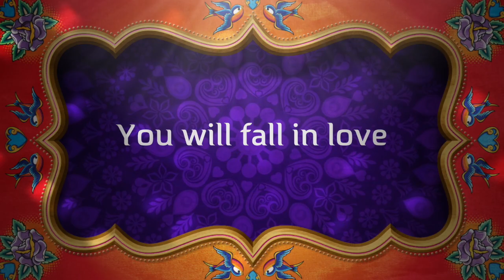MAMMA MIA! at Albuquerque Little Theatre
MAMMA MIA!

Music & Lyrics by Benny Andersson & Björn Ulvaeus; Some songs by Stig Anderson; Book by Catherine Johnson.

Directed by Henry Avery
Musical Direction by Shelly Andes
Choreography by Kale Brown & Dru Martinez.

ABBA’s hits tell the hilarious story of a young woman’s search for her birth father. This sunny and funny tale unfolds on a Greek island paradise. On the eve of her wedding, a daughter’s quest to discover the identity of her father brings three men from her mother’s past back to the island they last visited 20 years ago. Pure, unadulterated joy that will have you dancing in the aisles!

The Cast of Mamma Mia! is as follows:

Donna – Amy Poland
Tanya – Jillian Foster
Rosie – Laura Nuzum
Sophie – Arianne Cohen
Sam – Ron Gallegos
Harry – Nicholas Handley
Bill – Mark Pino
Sky – Jesse Miller
Ali – Evie Long
Lisa – Dru Martinez
Pepper – Kale Brown
Eddie – Bradley Fuller

ENSEMBLE: Christopher Arellano, Michelle Bunzel, Seth Hanson, Caleb Henning, Mike Lash, Robin Lash, Rachael Noe, Tim Nuzum, Bethany Pinsonneault, Angela Robinson, Emily Robinson, Katherine Robinson, Riley Robinson, Shirley Roach, Hailey Staker, Lavern Wenninger, Camryn Wharff, and Hayden Wilson.

MAMMA MIA! will be performing from October 11 – November 3, 2019
Friday and Saturday at 7:30PM. Sundays at 2PM.

Additional Performances:
Saturday, October 19 at 2PM
Thursday, October 24 at 7:30PM

Tickets are:
Adults $25
Seniors (65+) $23
Students (13 – University) $21
Children (12 and Under) $17

Trailer by Bradley Fuller

Song
Take A Chance On Me
Artist
ABBA
UMG (on behalf of Polar); UNIAO BRASILEIRA DE EDITORAS DE MUSICA - UBEM, UMPI, LatinAutor, EMI Music Publishing, LatinAutor - UMPG, CMRRA, ASCAP, UMPG Publishing, and 16 Music Rights Societies
Song
Dancing Queen
Artist
Power Generation Project
Album
Dance Mix - Abba Non Stop
Writers
Youn Hyo Sang, Stephen Andrew Booker, Aimee Ann Duffy
UMG (on behalf of Movieplay Digital); UMPI, Warner Chappell, UMPG Publishing, BMI - Broadcast Music Inc., CMRRA, EMI Music Publishing, LatinAutor - UMPG, UNIAO BRASILEIRA DE EDITORAS DE MUSICA - UBEM, LatinAutor, and 20 Music Rights Societies